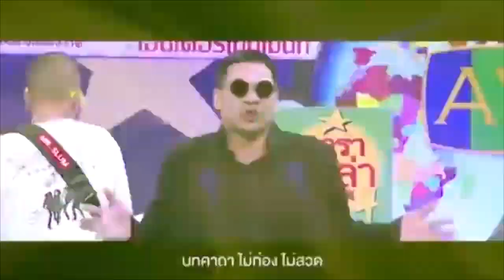ព្រះសង្ឃថៃទេសនាលូចផ្សំគ្រឿង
ទេសនា​ ថៃ​ កំប្លែង